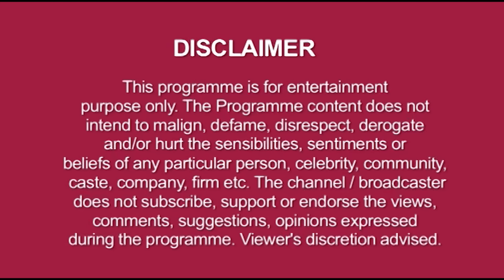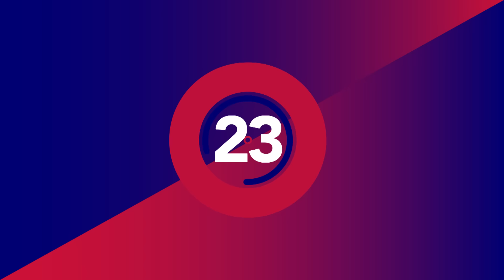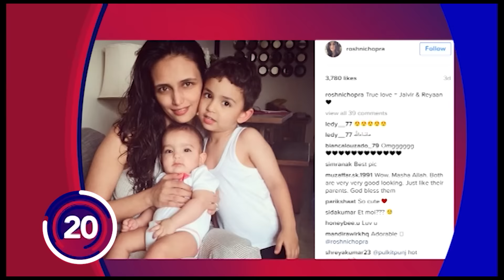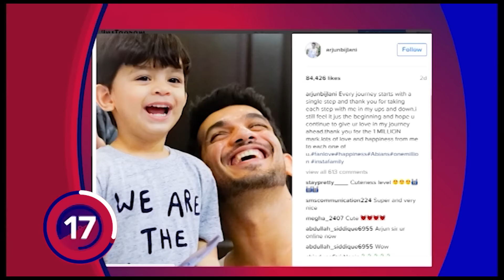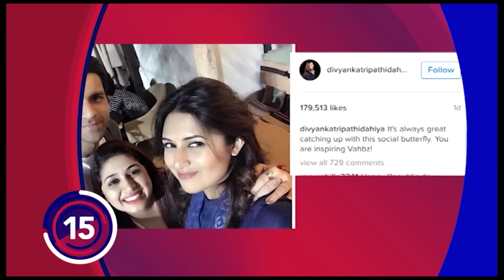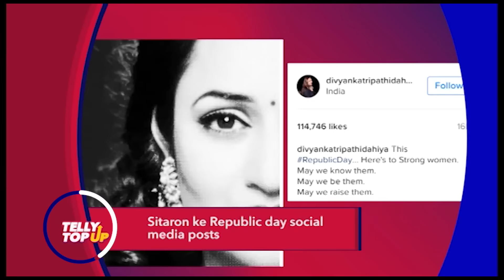'Dil Bole Oberoi' Behind The Scenes | Maya's NEW LOOK In 'Beyhadh' & More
1. 'Dil Se Dil Tak' Sneak Peek
2. A Glimpse Into 'The Kapil Sharma Show'
3. A Look Into Bigg Boss 10 Journey
4. Arjun Bijlani Caught During His New Photoshoot
6. 'Badho bahu' Completes 100 Episodes
7. 'Bhabi Ji Ghar Par Hai' Star Happu Singh To Appreciate TellyTopUp
8. 'Dil Bole Oberoi' Behind The Scenes
9. Divyanka Tripathi Meets Her Friend Vahbiz Dorabjee
10. Jaggi's Drama For Gopi In 'Saath Nibhaana Saathiya'
11. Jaggi's Hot Look In Towel In 'Saath Nibhaana Saathiya'
12. Kavita Kaushik's Dhamal Dance
13. Maya's NEW LOOK In 'Beyhadh'
14. Mohammad Nazim AKA Jaggi's Shirtless Avatar In 'Saath Nibhaana Saathiya' Exclusively On TellyTopUp
15. Mohit Malhotra To Act In A New Show 'Chup Chup Ke'
16. Nia Sharma Celebrates Her Younger Brother's Birthday
17. 'Yeh Rishta Kya Kehlata Hai' Rajan Shahi Will Direct A New Show
18. Raveena & Arshad To Judge A Reality Show
19. Rohan Mehra Shares His Full Season Nomination Experience In 'Bigg Boss 10'
20. Roshni Chopra's True Love
21. 'Sanyukt' Show Makers Hosts Completion Of 100 Episodes Party
22. Satya & Mahi's Sensous Romance In 'Jamai Raja'
23. Saumya Tandon AKA Anita Bhabi Is Off For A Vacation
24. Shashank Vyas Attends WEDDING In Ujjain
25. Shrenu Parikh To Make A Comeback From 'Dil Bole Oberoi'
26. Sneak Peek Into New TWISt In 'Kumkum Bhagya'
27. Special Look Into 'Dil Bole Oberoi'
28. Sudha Chandran's New Best Friend Adaa Khan
30. Who Meets Rubina Dilaik On The Sets Of 'Shakti - Astitva Ke Ehsaas Ki' ?